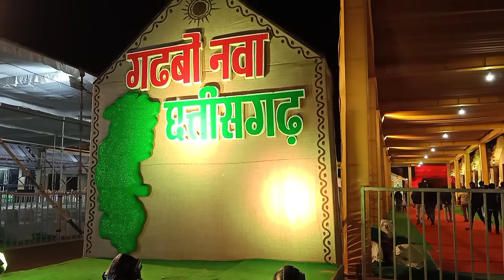अरपा महाउत्सव जिला गौरेला-पेण्ड्रा-मरवाही 9 फरवरी 2021 से 10 फरवरी 2021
अरपा महाउत्सव हमर पेण्ड्रा मा जरूर से पहुचे सभी
9 फरवरी 2021 से 10 फरवरी 2021
जिला गौरेला-पेण्ड्रा-मरवाही